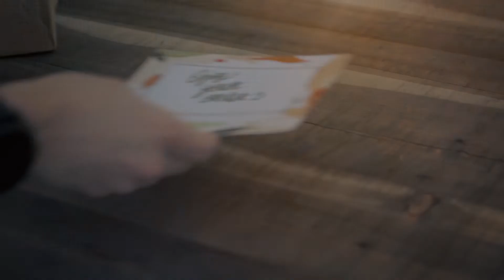Let Wellness In - Well.ca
Let wellness in. With over 40,000 products that help you do just that.